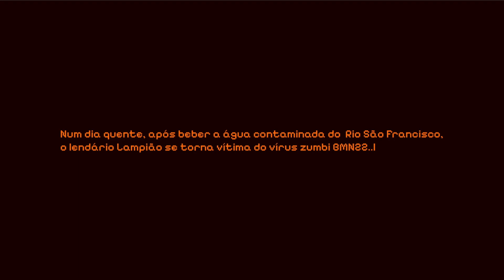Maria Pipoco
by victor marcolino